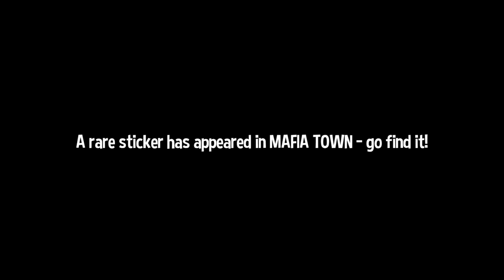Exploring The Cursed World That Is A Hat in Time Modded Levels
soooooo yeah, i finally uploaded something lmao
BY_THE-WAY
i will probably make a bigger video next time, so it will take some time
until then 1.4 tModloader is probably released ;)